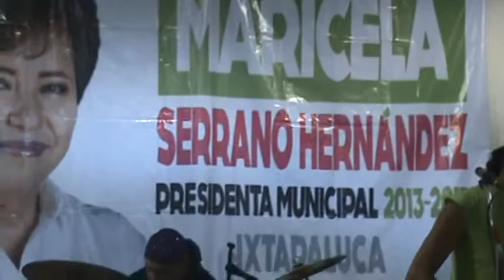DUG DUG,S NO SE DEJA CONTROLAR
ARMANDO NAVA,,  CON LA BANDERA DE  DUG DUG,S  POR CASI 50 AÑOS ,,, DE LOS MUSICOS  EL MAS ACTIVO